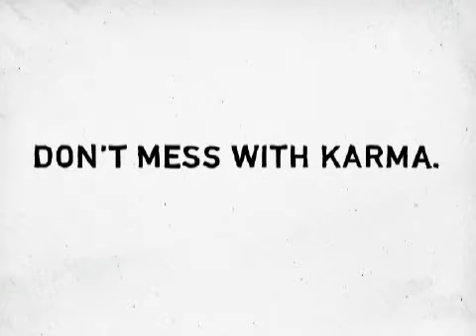Don't mess with karma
Don't throw your empty beverage containers in the trash, or you risk messing with karma. Instead, recycle all your empty beverage containers at your local Encorp Return-It Depot.